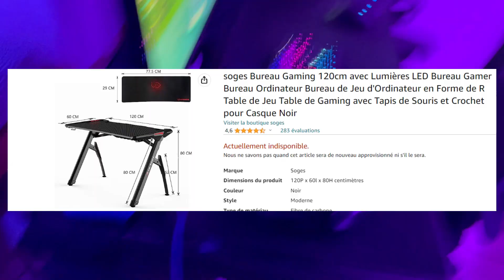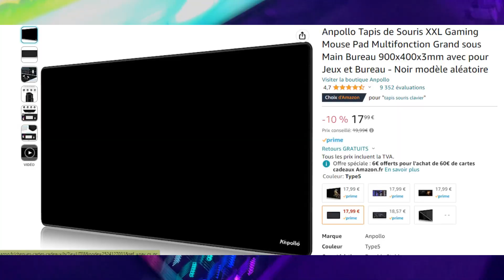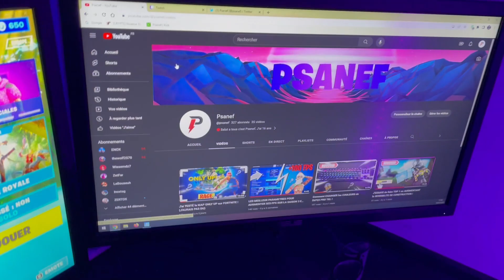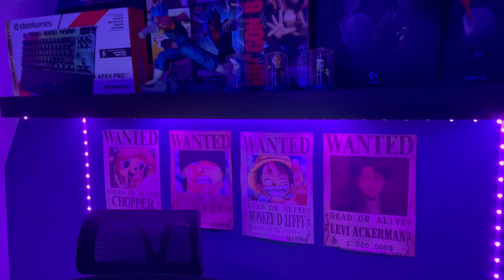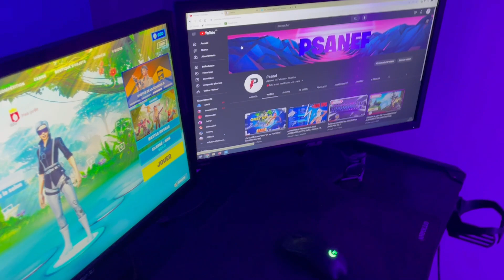MON SETUP 2023 ! (il est incroyable)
Salut les gars dans cette vidéo je vous présente mon setup de 2023 et j'en suis archi content